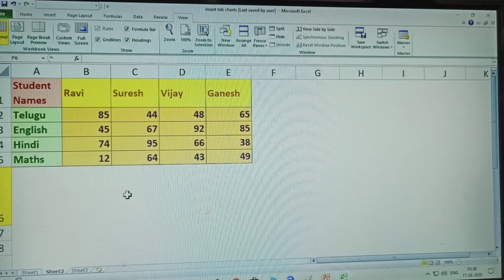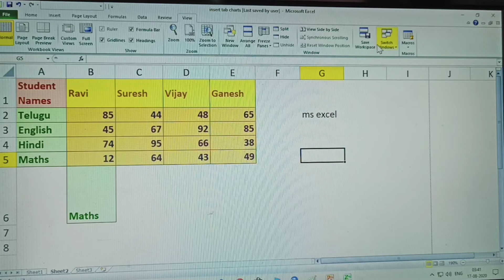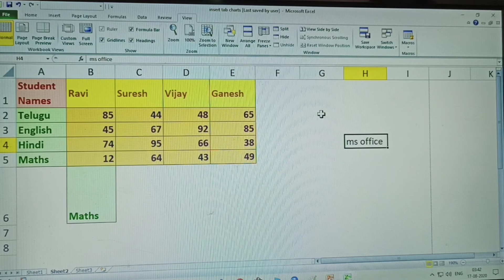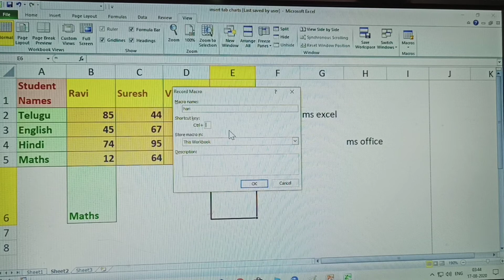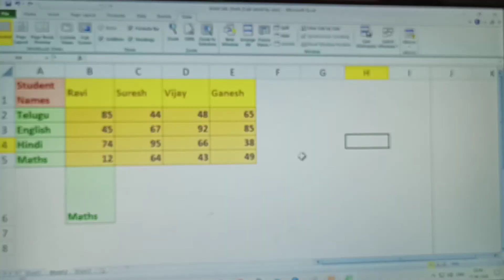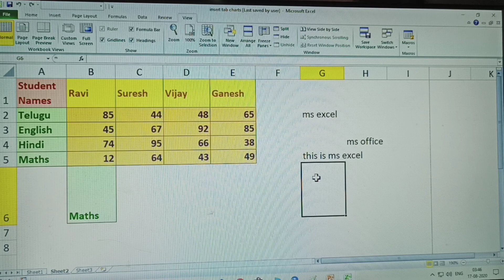VIEW TAB MACROS RECORD MACRO IN MS EXCEL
VIEW TAB
 MACROS
 RECORD MACRO
 IN MS EXCEL
IN MY CHANNEL MS - OFFICE AND CTET  AND MATHS CLASSES 1ST TO 10TH AVAILABLE